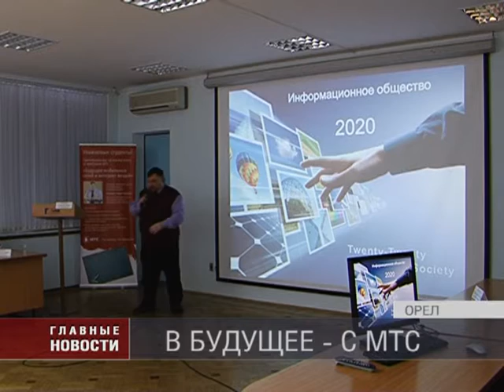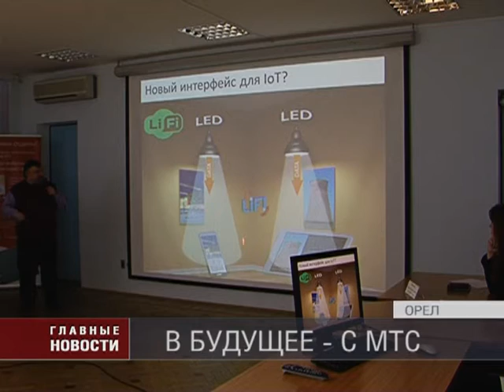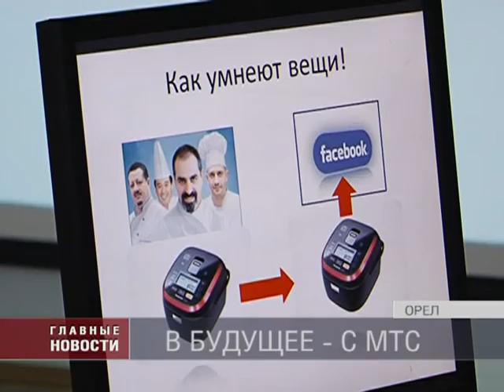В будущее - с МТС!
В Приокском государственном университете прошла открытая лекция от орловского филиала МТС. Её тема — «Будущее мобильных сетей и мир интернет-вещей». Лектором стал ведущий тренер этой телекоммуникационной компании.